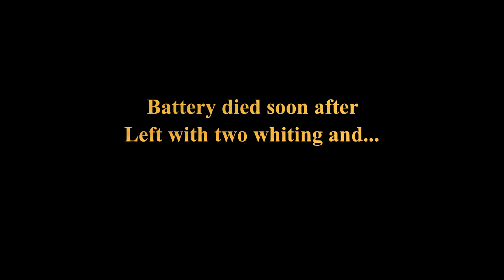Not a bad day fishing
If "A bad day fishing is better than a good day at work" - then a decent day fishing is a great day!